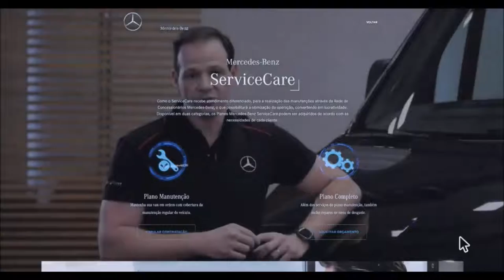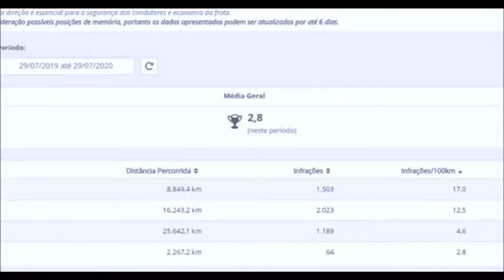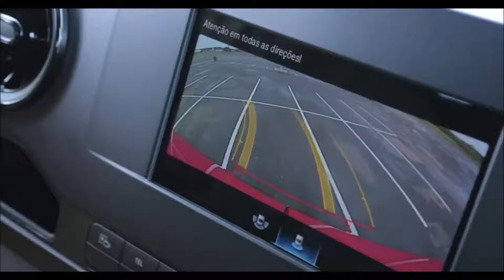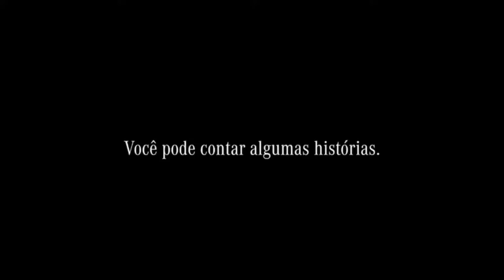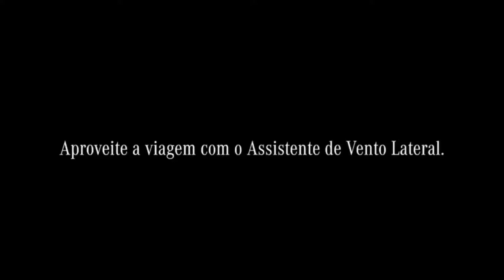MERCEDES BENZ VANS as novidades da marca na LAT BUS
Mercedes-BenzVans
VansMercedes-Benz